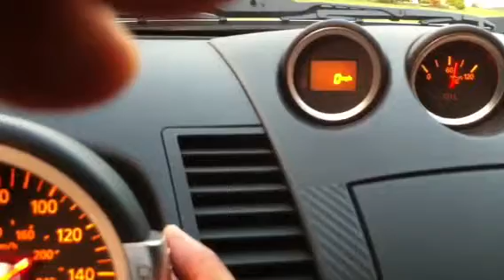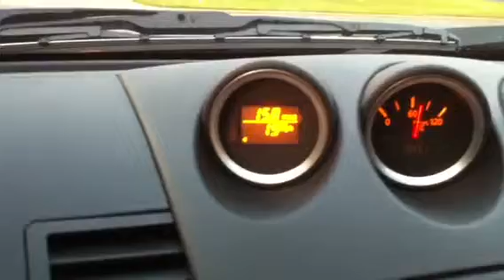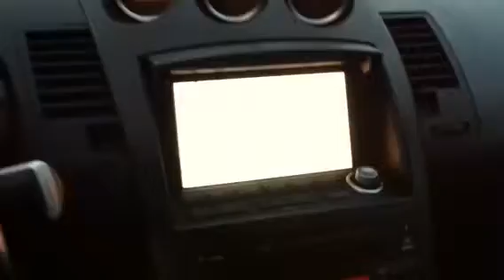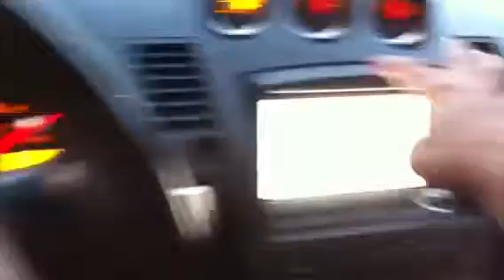Nissan 350 Z (3)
Japanese mustang